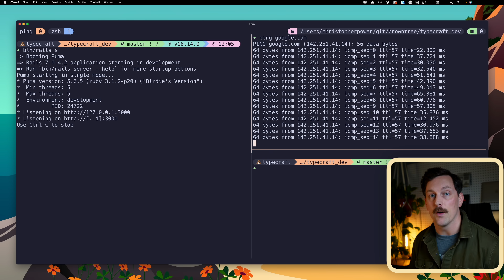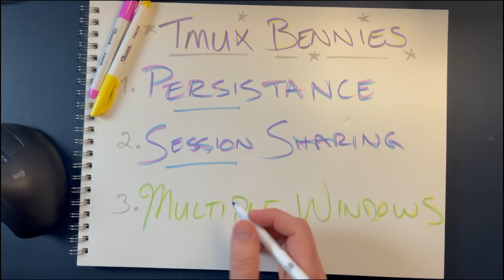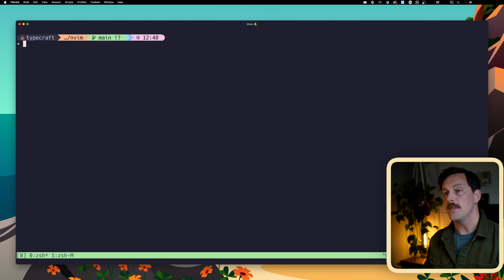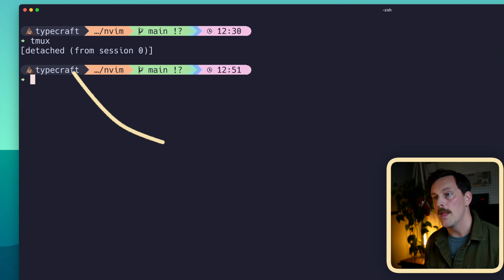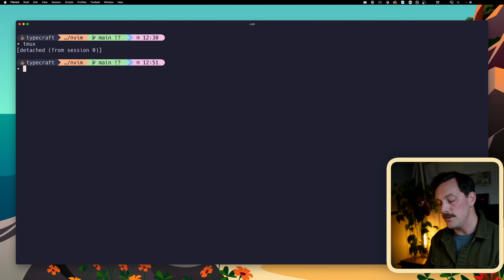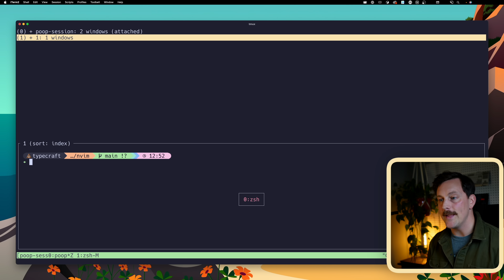Tmux will SKYROCKET your productivity - here’s how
🚨Tmux for newbs - Episode 1🚨

Tmux is an amazing tool that has skyrocketed my productivity as a programmer. In this series, I want to teach you all about tmux. From how it works to how I use it day-to-day, and how to make it look AWESOME with some sweet configuration.

In this episode of tmux for newbs, we will go over tmux, how it works, and how to operate panes, windows, and sessions

00:00 Introduction
01:04 Why Tmux
01:44 What IS Tmux ?
03:42 Tmux benefits
04:51 Launching Tmux
05:13 Windows in Tmux
05:56 Panes in Tmux
06:29 Rename Windows
06:49 Detaching from session
07:03 Reattaching to sessions
07:23 Creating a new session
07:44 Switching sessions within Tmux
08:02 Renaming sessions
08:40 Sessions keep running!
09:23 Recap
09:41 Coming Next!